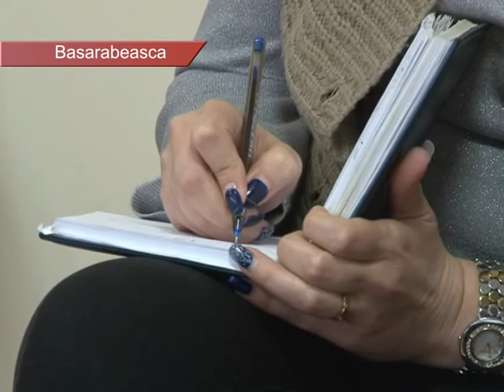SALARII ÎN FUNCŢIE DE PERFORMANŢE